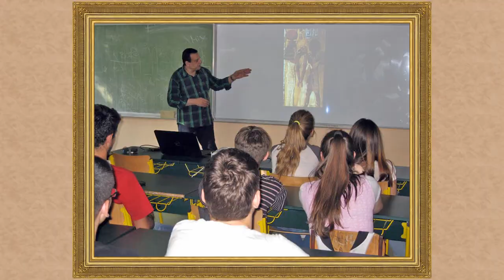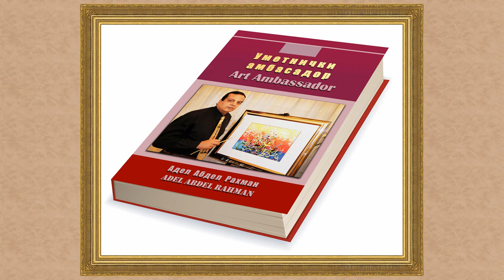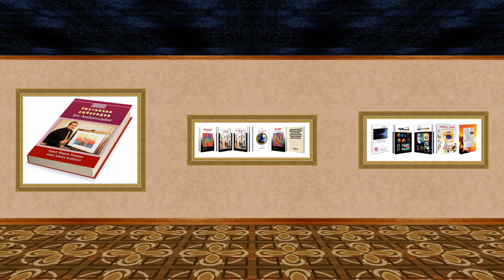Artist Adel Abdel Rahman, produced by Russian artist Natalia Morzova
An introduction film about the artist. Adel Abdel Rahman, produced by the Russian artist "Natalia Morzova"2020